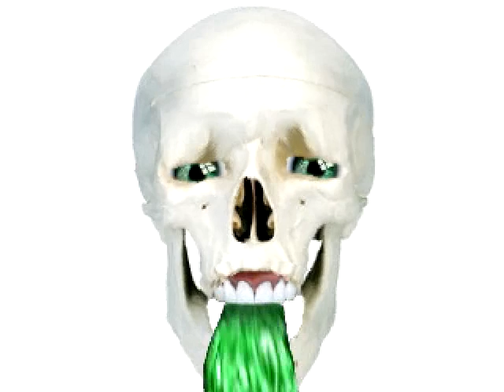get to the chopp